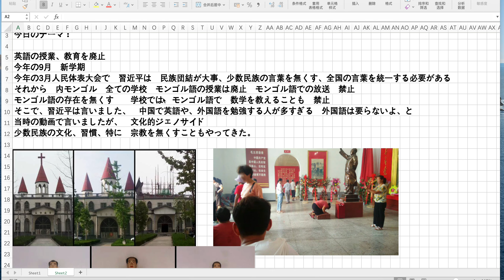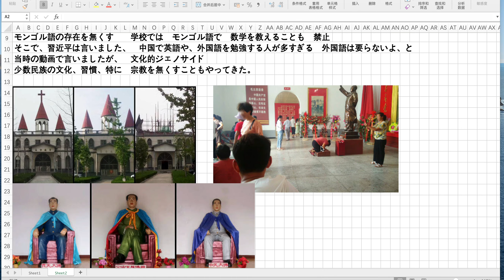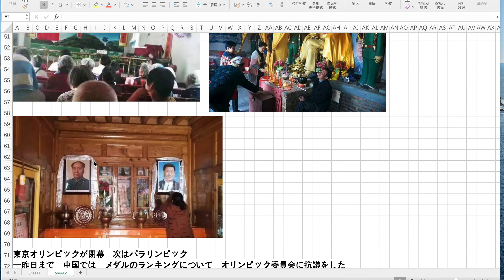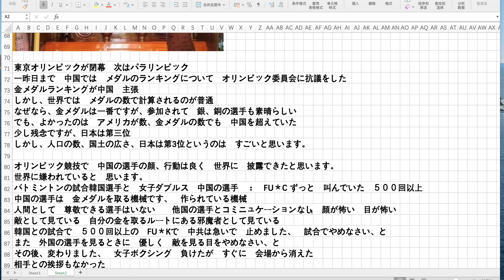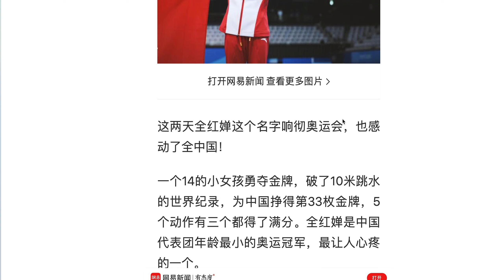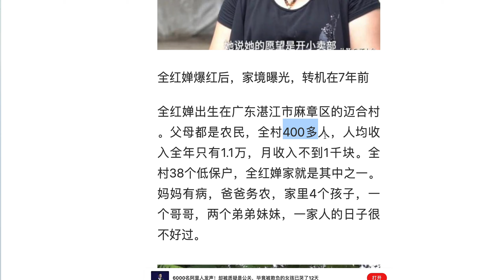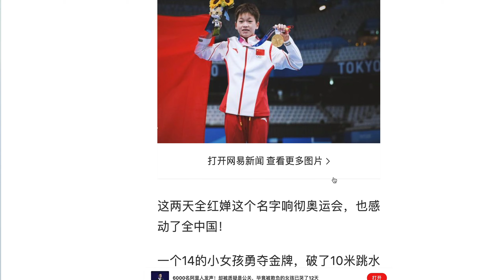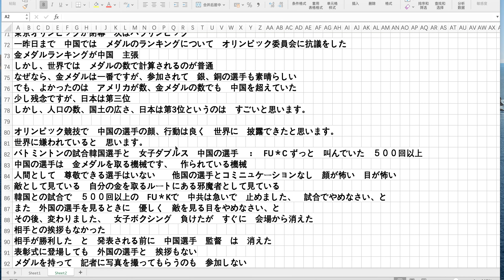お寺に国旗 総書記の肖像 世界に嫌われる選手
2021年8月9日   　月曜日